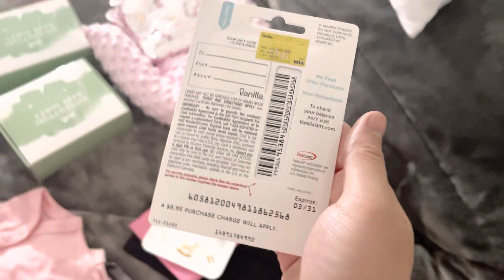This baby is spoil for sure! Baby shower for you baby we are excited for you